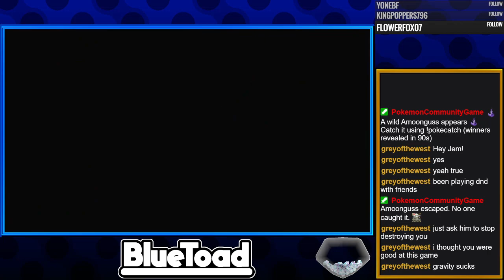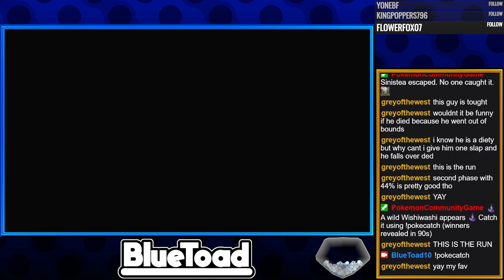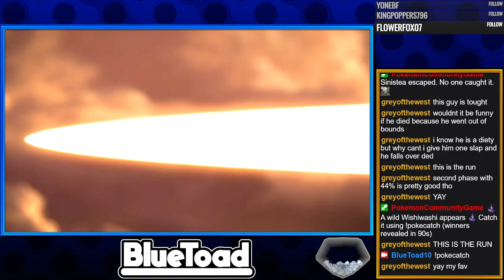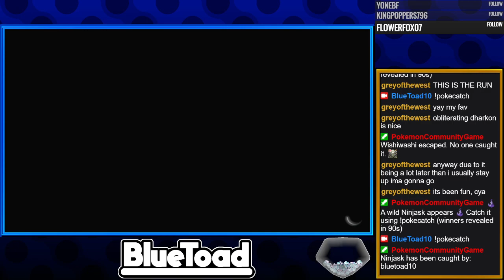It's time to Swing Guns and Shoot Swords, and I'm all of of Energy | Smash Bros Ultimate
SO MUCH BOSS, SO LITTLE WILL TO LIVE -- Watch live